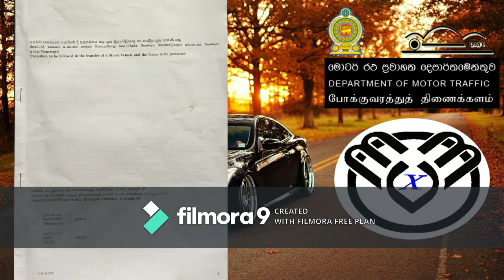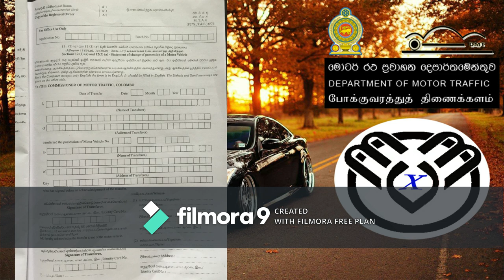How to transfer vehicle ownership in one day.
What are the document you should collect for transfer the vehicle ownership in one day.